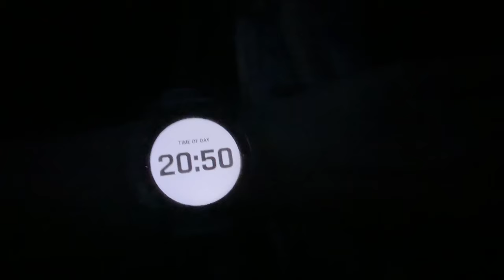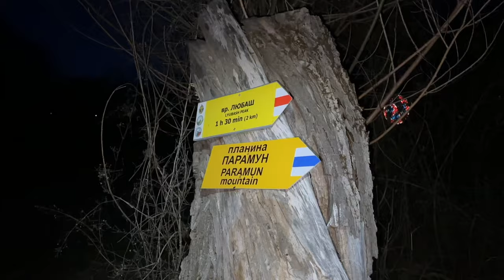Сама на планина Еп.5: Два пъти до Любаш след работа